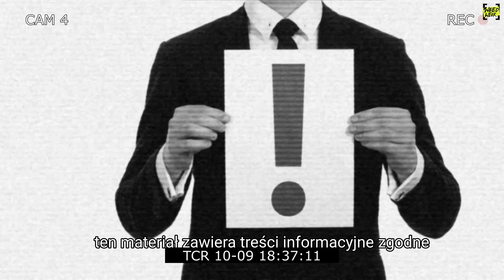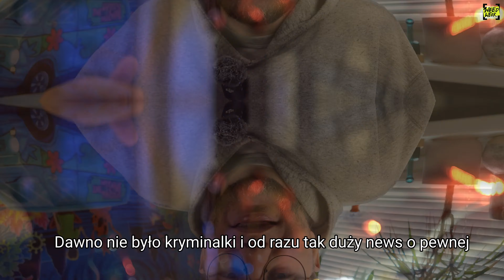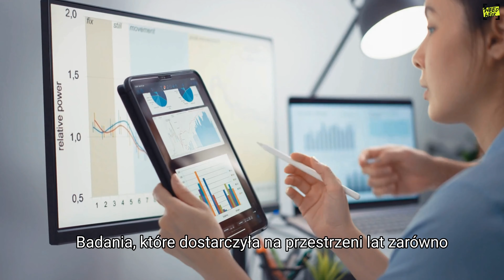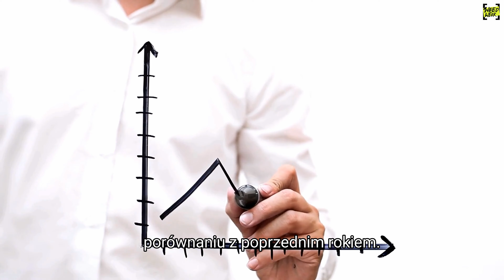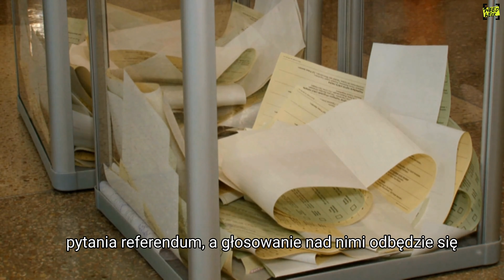DRUGA FAZA LEGALIZACJI W NIEMCZECH. POLICJA ROZBIŁA DUŻĄ UPRAWĘ POD POZNANIEM! ODC. 30 | WEEDWEEK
Jest to film o charakterze informacyjnym tworzony przez redakcję legalnie działającego na terenie Polski portalu internetowego. Materiał jest zgodny z zasadami i polityką platformy YouTube.

0:00 - Intro
1:24 - Kronika kryminalna
3:12 - Raport z Kanady
7:13 - Referendum w Słowenii
11:00 - Druga faza legalizacji w Niemczech